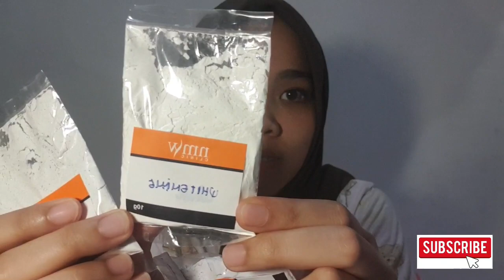Review Masker NMW Skin Care | BAGUS BANGET MASKERNYA!!!